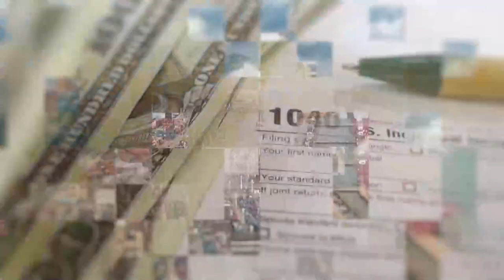气候危机加剧，全球移民付出代价